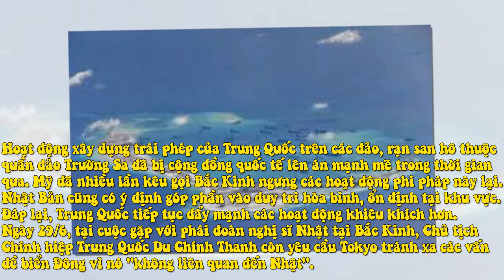Trung Quốc Tuyên Bố Hoàn Tất Cải Tạo Đảo Ở Biển Đông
Ngày 30/6, Trung Quốc tuyên bố đã hoàn thành xây đảo tại một số bãi đá thuộc quần đảo Trường Sa đồng thời yêu cầu Nhật Bản tránh xa vấn đề Biển Đông.

Theo tin tức từ hãng China Daily, tại buổi họp báo thường kỳ, người phát ngôn Bộ Ngoại giao Trung Quốc Hoa Xuân Oánh cho biết các dự án xây dựng của nước này tại một số đảo và rạn san hô ở Biển Đông "đã hoàn thành theo đúng kế hoạch". Bước tiếp theo, Trung Quốc sẽ hoàn thiện các chức năng của các công trình và các cơ sở hạ tầng phi pháp này, bà Hoa khẳng định: "Chắc chắn các công trình xây dựng liên quan của chúng tôi cũng sẽ nhằm đáp ứng các nhu cầu quân sự cần thiết".

Nhưng theo Reuters, bà Hoa không nêu cụ thể các bãi đá mà hoạt động bồi đắp đã hoàn tất.

Hoạt động xây dựng trái phép của Trung Quốc trên các đảo, rạn san hô thuộc quần đảo Trường Sa đã bị cộng đồng quốc tế lên án mạnh mẽ trong thời gian qua. Mỹ đã nhiều lần kêu gọi Bắc Kinh ngưng các hoạt động phi pháp này lại. Nhật Bản cũng có ý định góp phần vào duy trì hòa bình, ổn định tại khu vực. Đáp lại, Trung Quốc tiếp tục đẩy mạnh các hoạt động khiêu khích hơn. Ngày 29/6, tại cuộc gặp với phái đoàn nghị sĩ Nhật tại Bắc Kinh, Chủ tịch Chính hiệp Trung Quốc Du Chính Thanh còn yêu cầu Tokyo tránh xa các vấn đề biển Đông vì nó "không liên quan đến Nhật